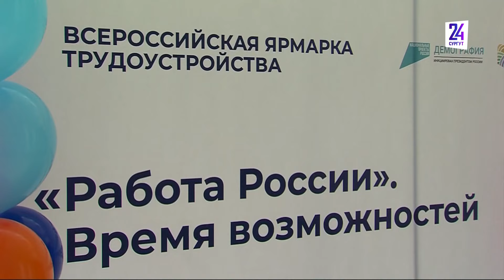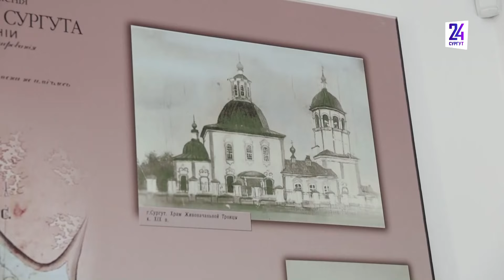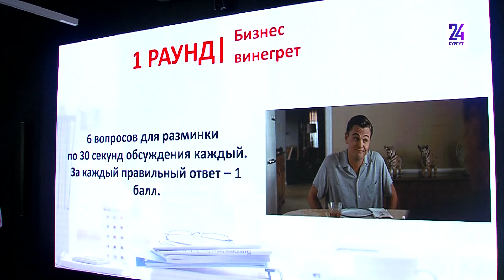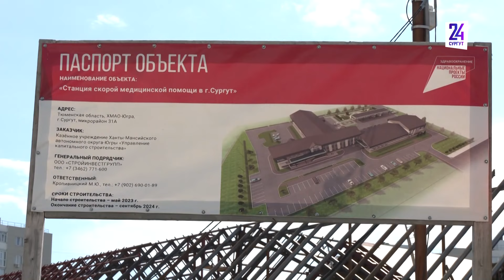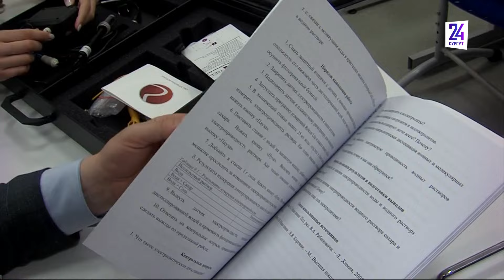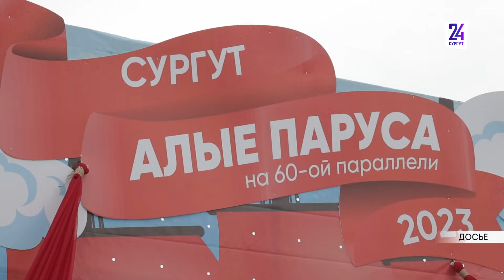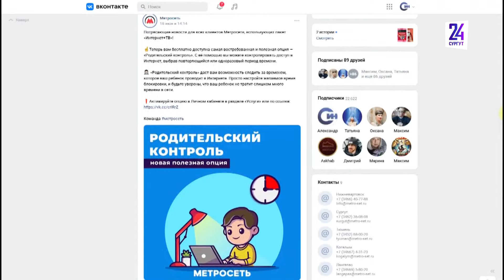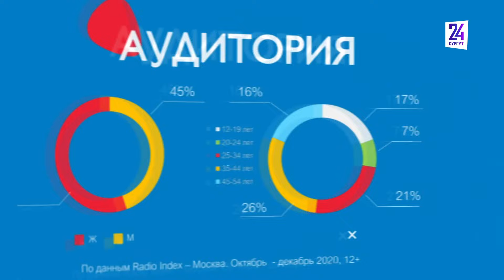Новости. Сургут 24. 28.06.2024.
● В Сургуте открылась ярмарка вакансий ● В этом году для скорой помощи и службы крови построят 2 станции ● Выпускники рассказали, каково это, получить на ЕГЭ 100 баллов